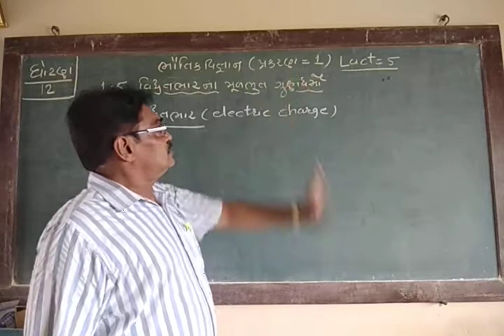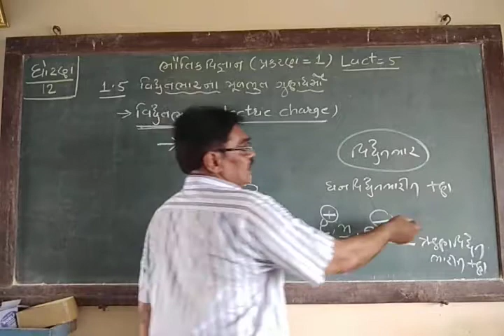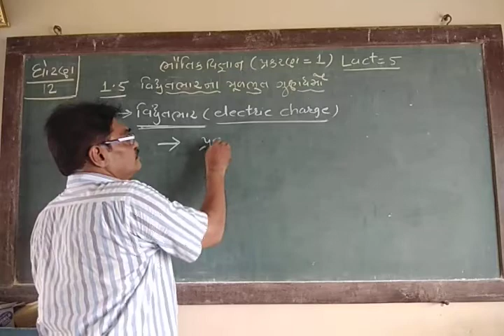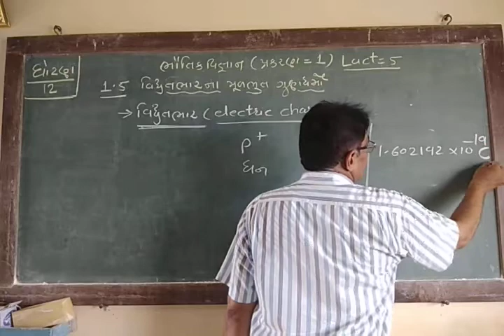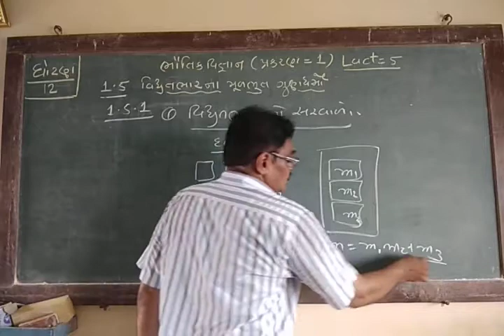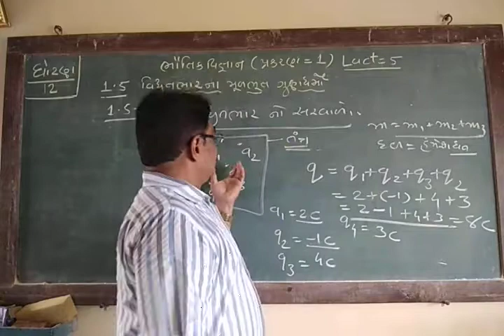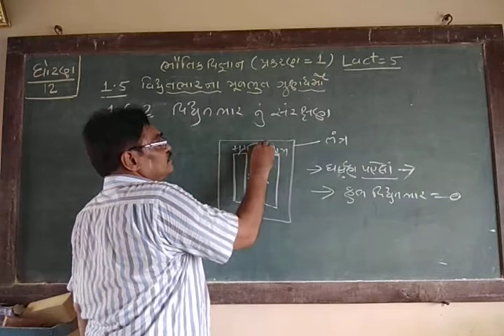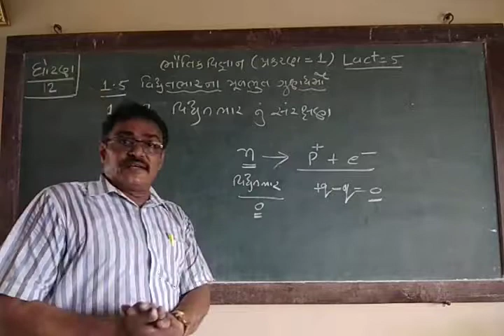Std 12 PHYSICS Cha 1 Lact 5